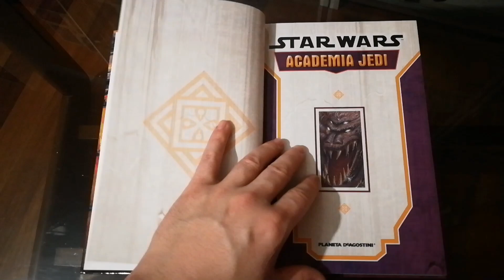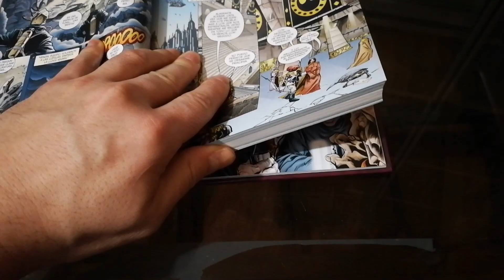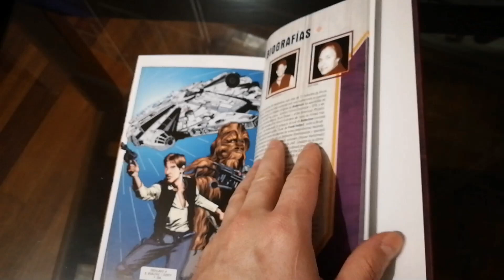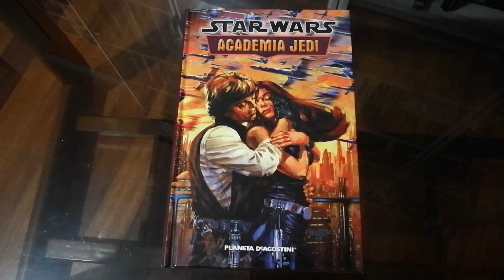Star Wars Omnibus Academia Jedi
Cómic ambientado ocho años después de la muerte del Emperador, con una Nueva República que todavía tiene problemas con el remanente imperial, aunque todo eso estará al margen aquí pues el protagonismo lo tendrá Luke Skywalker que tiene sobre sus hombros la dura carga de reestablecer la orden Jedi y para ello ha creado una escuela llamada Praxeum en el lejano planeta de Yavin IV (donde se venció a la primera Estrella de la Muerte).